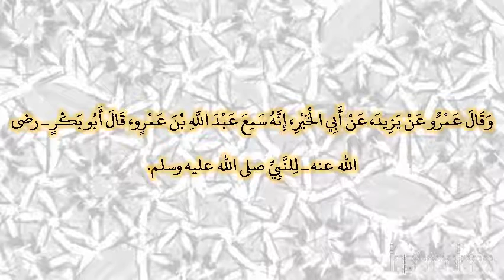صحيح البخارى - كتاب الدعوات - 6326 - باب الدعاء في الصلاة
حدثنا عبد الله بن يوسف، أخبرنا الليث، قال حدثني يزيد، عن أبي الخير، عن عبد الله بن عمرو، عن أبي بكر الصديق ـ رضى الله عنه ـ أنه قال للنبي صلى الله عليه وسلم علمني دعاء أدعو به في صلاتي‏.‏ قال ‏  "‏ قل اللهم إني ظلمت نفسي ظلما كثيرا، ولا يغفر الذنوب إلا أنت، فاغفر لي مغفرة من عندك، وارحمني، إنك أنت الغفور الرحيم ‏"  ‏‏.‏   وقال عمرو عن يزيد، عن أبي الخير، إنه سمع عبد الله بن عمرو، قال أبو بكر ـ رضى الله عنه ـ للنبي صلى الله عليه وسلم‏.‏